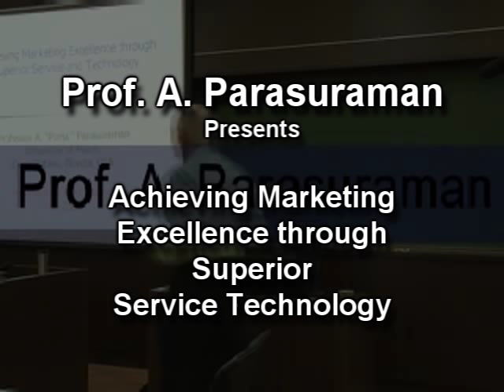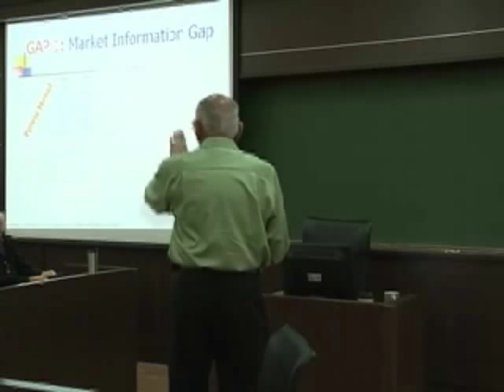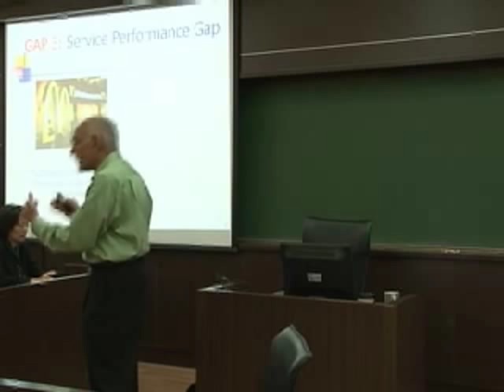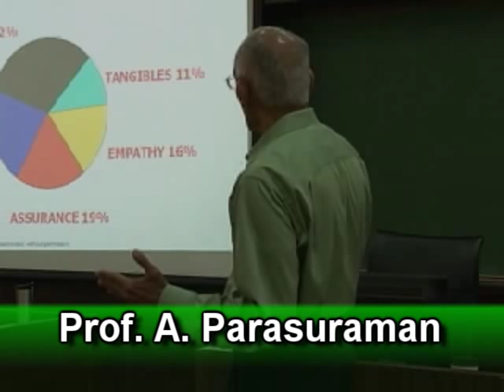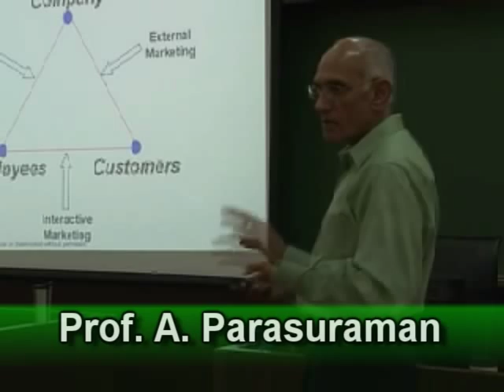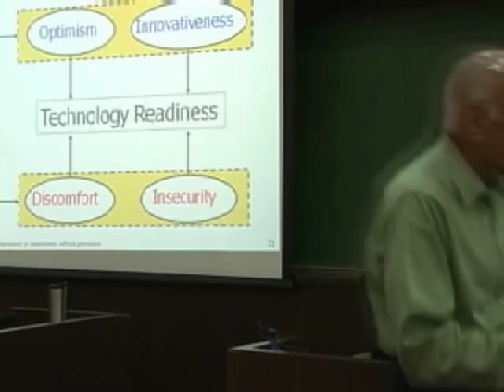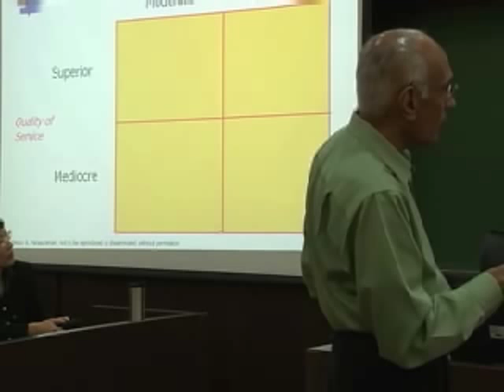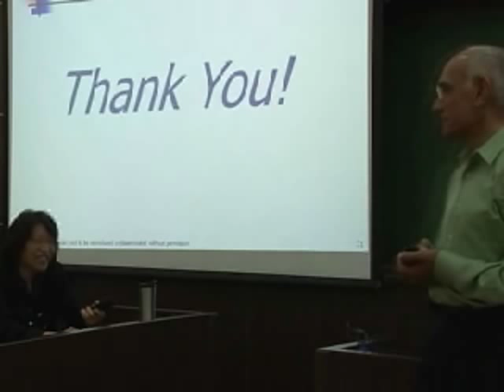Prof. A. Parasuraman: Achieving Marketing Excellence through Superior Service Technology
Prof. A. Parasuraman presenting in Taiwan, at NCHU, on service quality and technology readiness. He covers the background of the service gap model developed with Zeithaml, Berry, at Texas A&M, then moves on to his technology readiness theory. See more marketing research topics at the Chinese Consumer Connection